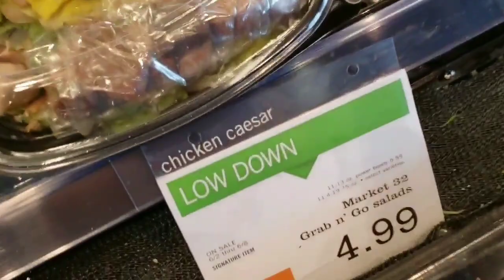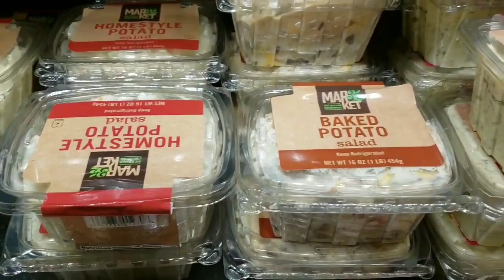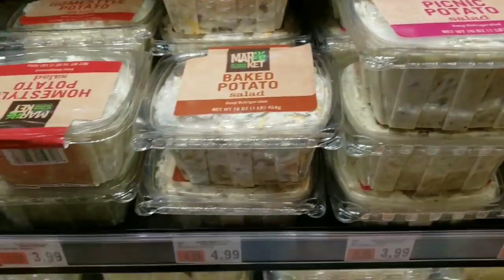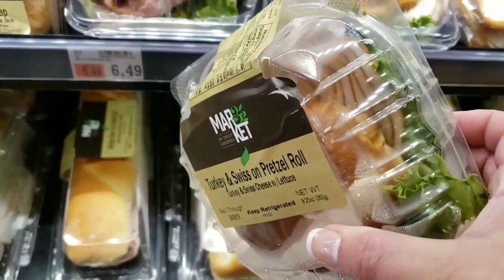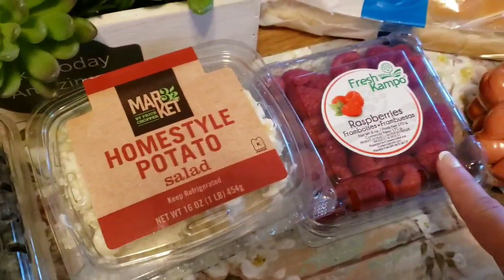MARKET 32 SINGLE LADY GROCERY SHOPPING 💋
It was so great to get to
shop at Market 32 also known
as Price Chopper! I love this
store. ❤ Percect for a family or a single gal like myself!